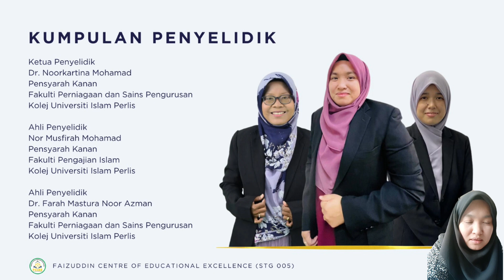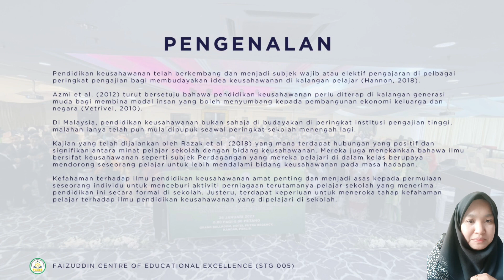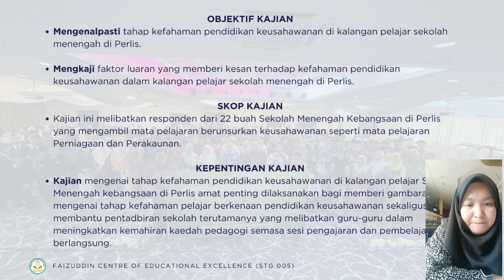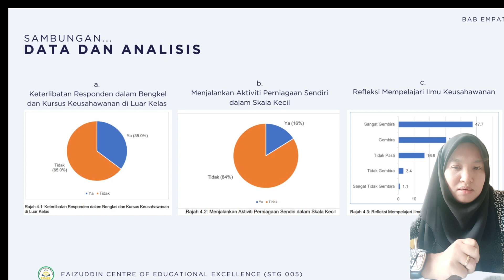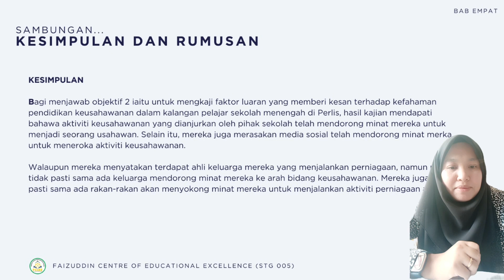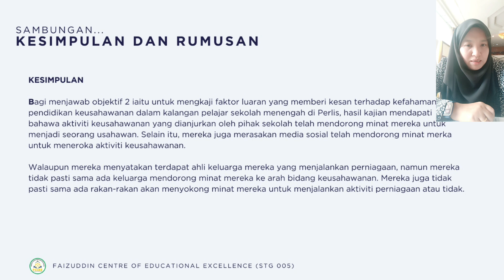ICSSTPR2023 DR NOORKARTINA MOHAMAD